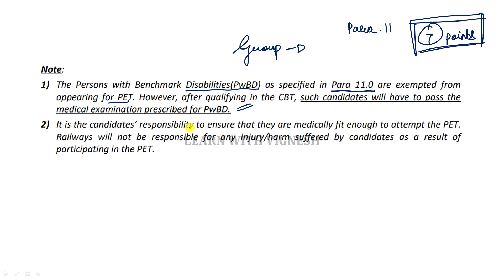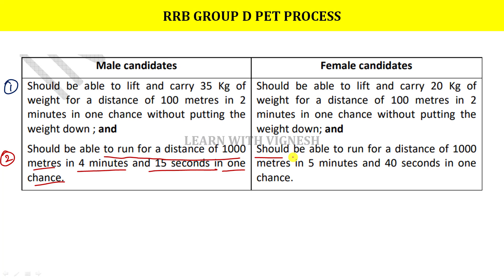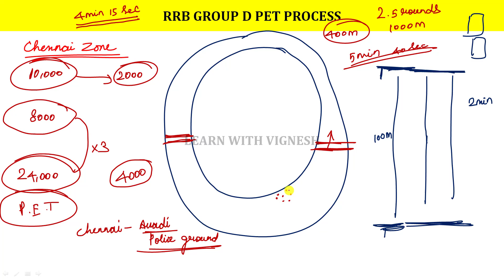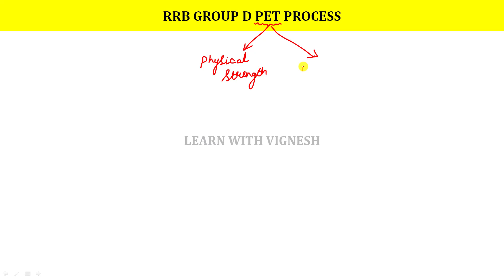RRB Group D Physical Test Details in Tamil| Group D PET Details| Learn with vignesh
Magical methods used in this course:
👉Multiple concept
👉Option elimination method
👉Step skipping